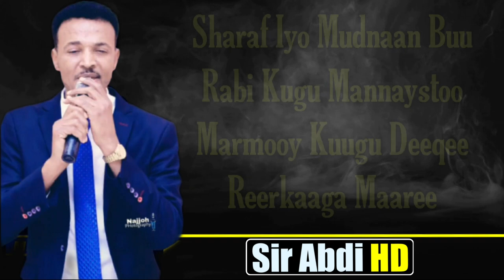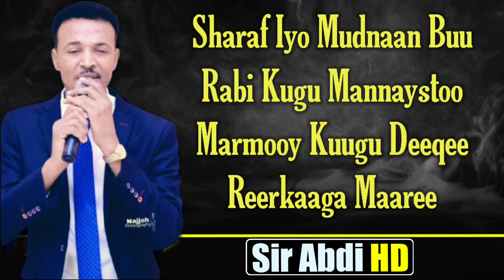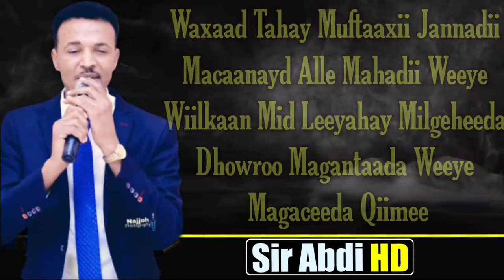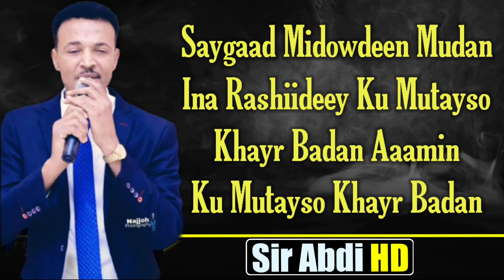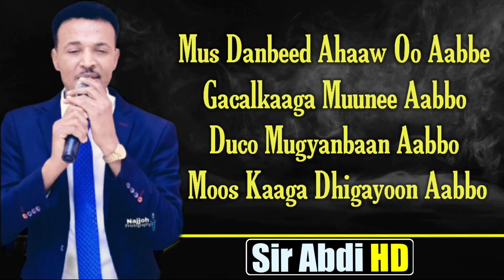CABDIHANI XAASHI┇HEES CUSUB MARWO LYRICS 2020